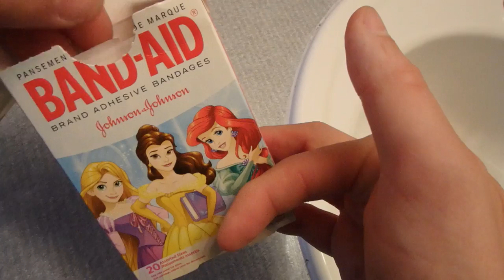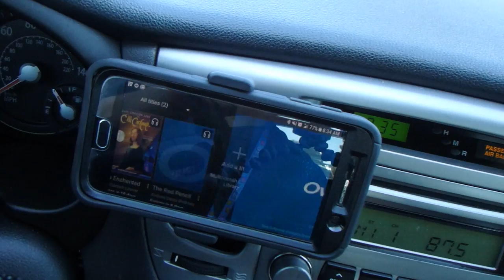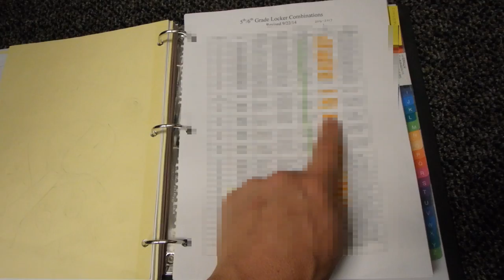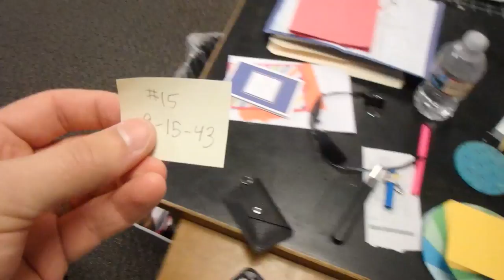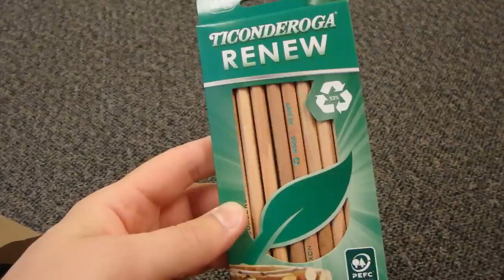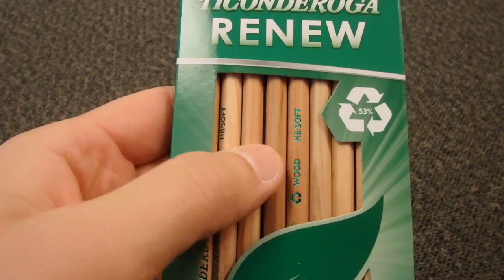BEHIND THE SCENES of this year's locker video - Mr. Riedl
In this vlog, I show how I make my annual locker video for my students. After that, I go through some miscellaneous junk I brought to my classroom (chairs, pencils, mason jars, camera, etc.) and talk about a few new organizational changes. Enjoy!!

Music mixed by me, using the Music Maker JAM app on Android.